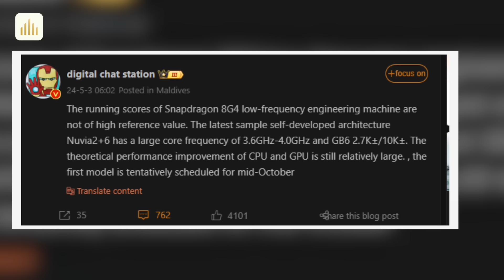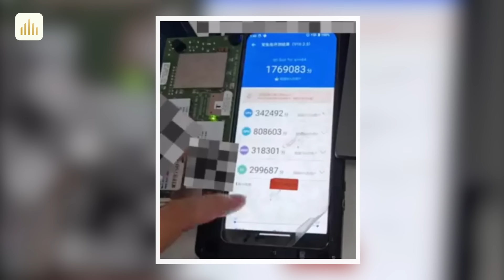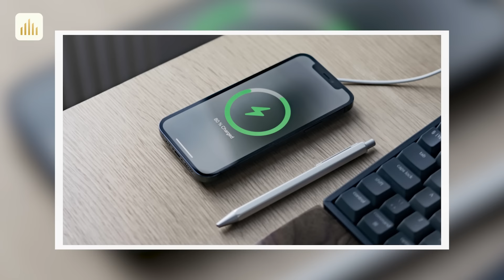Tin nóng: GÓC HIỆU NĂNG!! Snapdragon 8 Gen 4 lộ điểm số THẤP KHÔNG TƯỞNG.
Samsung Galaxy S24 Ultra: 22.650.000
0:00 Intro
0:15 Smartphone đầu tiên dùng chip Snapdragon 8 Gen 4 sẽ ra mắt vào tháng 10
1:12 Snapdragon 8 Gen 4 lộ điểm hiệu năng đáng thất vọng, thua cả Snapdragon 8 Gen 3?
2:08 Hóa ra đây là lý do Apple và Samsung keo kiệt về khả năng sạc nhanh